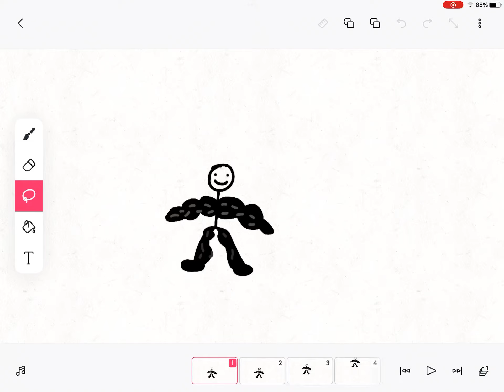Can you beat this stick man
Say yes or no.